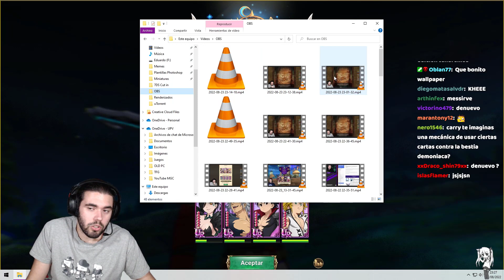¡Un EQUIPO de DEMONIOS con MODO ASALTO! Los HERMANOS vs Eikthyrnir | 7DS: Grand Cross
►SETUP
- Procesador: AMD Ryzen 7 5800X
- RAM: Kingston HyperX Fury Black DDR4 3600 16GB
- Placa Base: Gigabyte B550 AORUS ELITE V2
- Tarjeta Gráfica: Gigabyte GeForce RTX 3060 Ti OC 8GB

- Pantalla 1: LG 24M47VQ-P
- Pantalla 2: LG 27GN850
- Teclado: Razer BlackWidow V3
- Ratón: Logitech G402
- Micrófono: HyperX SoloCast

0:00 - INTRO
0:07 - EXPLICACIÓN
0:49 - PISO 1
5:22 - PISO 2
13:08 - PISO 3
21:49 - CONCLUSIÓN
23:33 - OUTRO